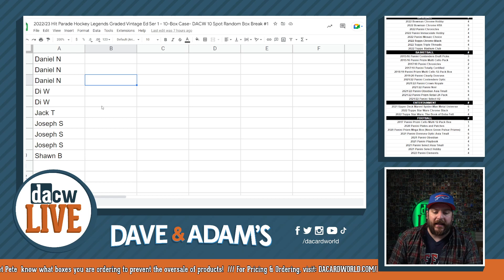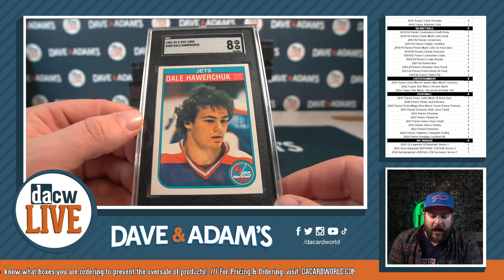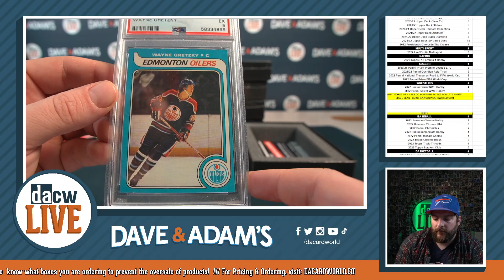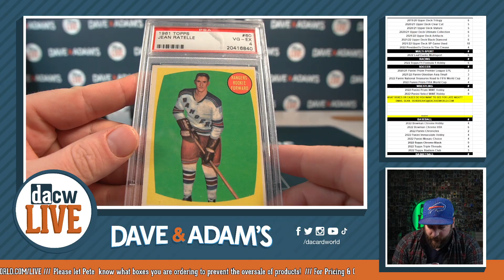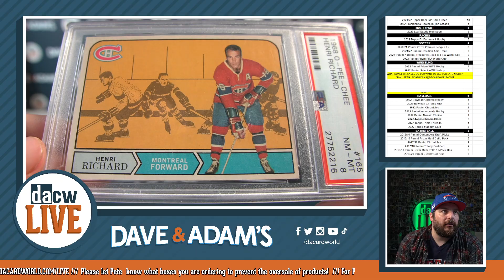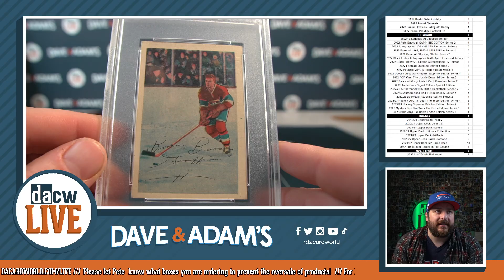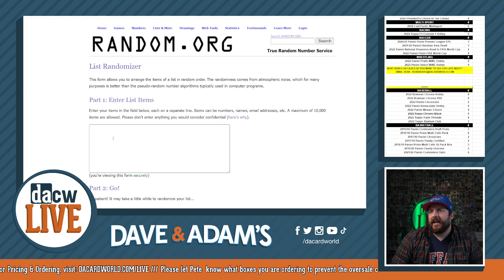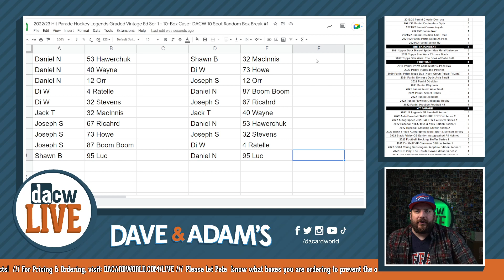2022/23 Hit Parade Hockey Legends Graded Vintage Ed Ser 1 - 10-Box Case- DACW 10 Spot Ran Box Brk #1